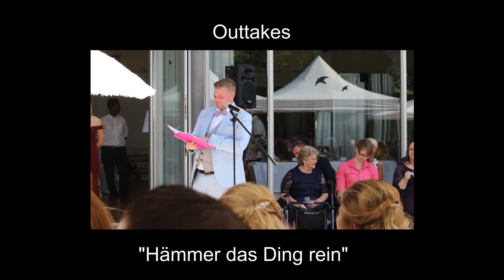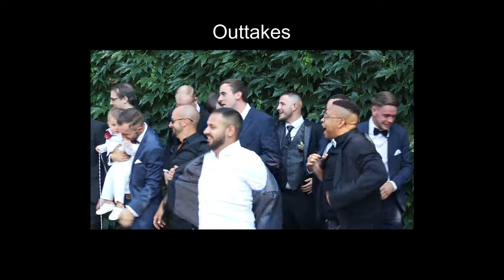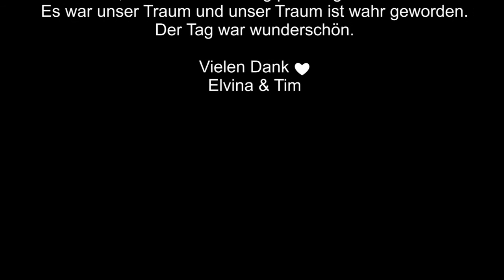Elvina & Tim l Hochzeitsvideo vom 8.8.2020